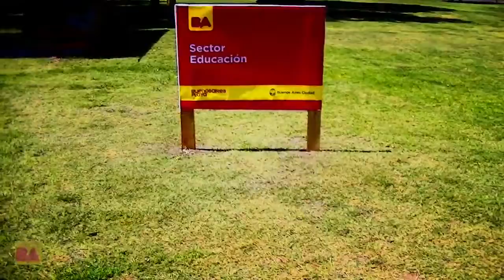BA Playa en Parque Indoamericano